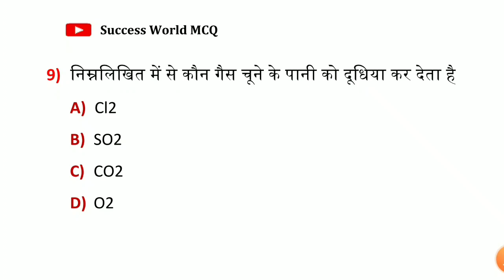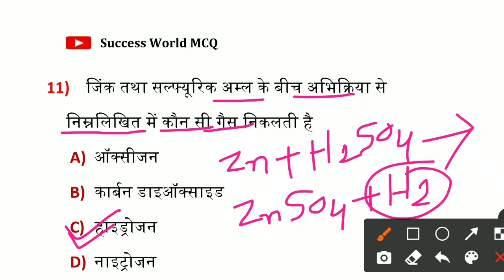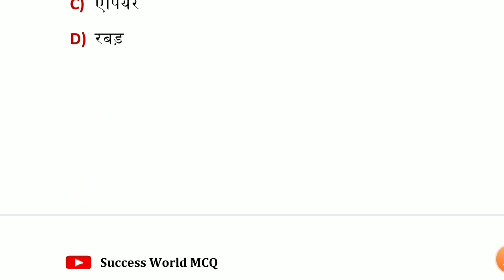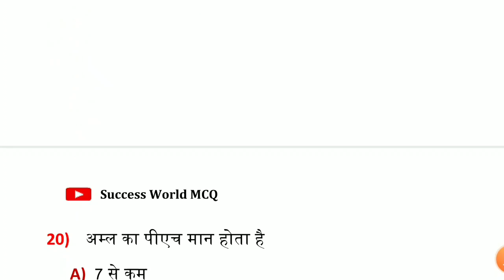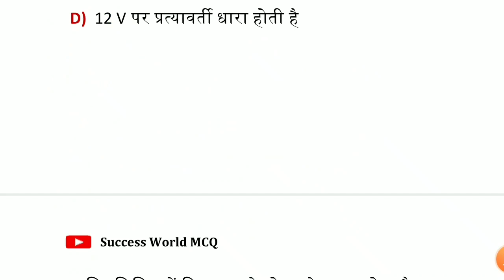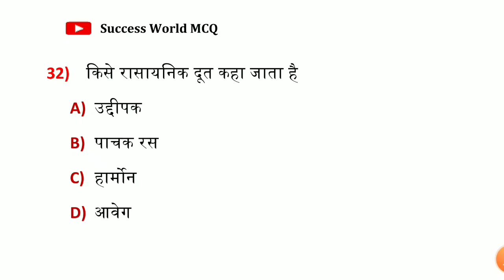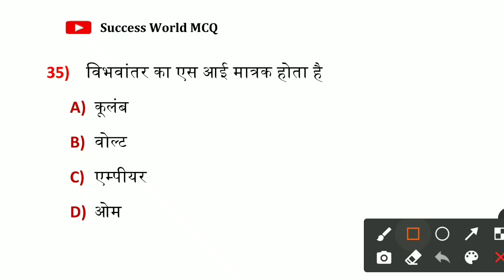बिहार D El.Ed परीक्षा Science VVI Question 2023 | Bihar Deled Practice Set 2023 | Science GK Quiz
bihar deled question paper
bihar deled question answer